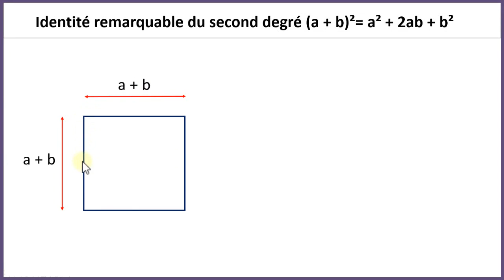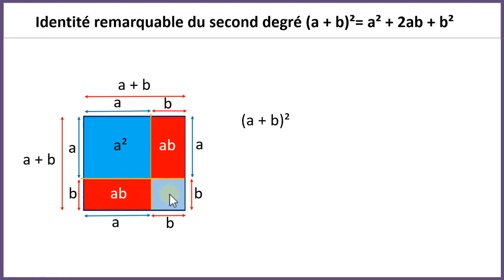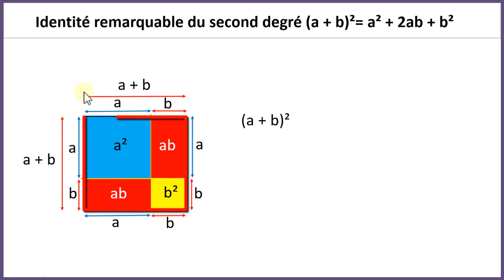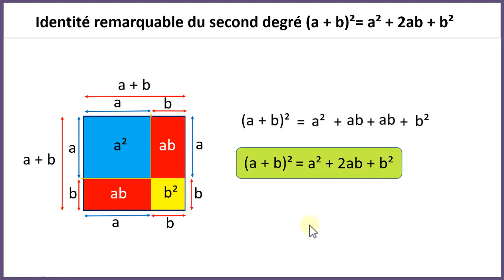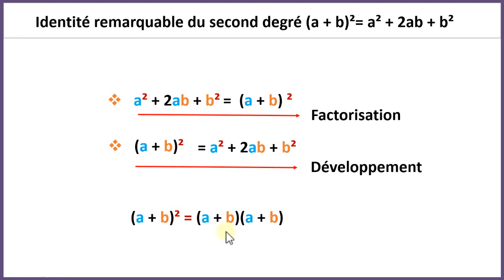identité remarquable a + b² a² + 2ab + b²